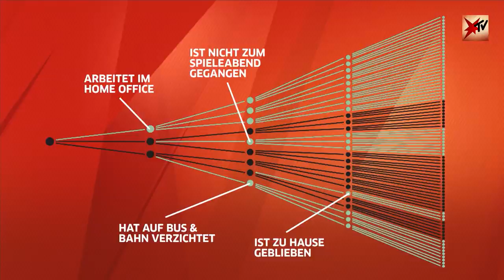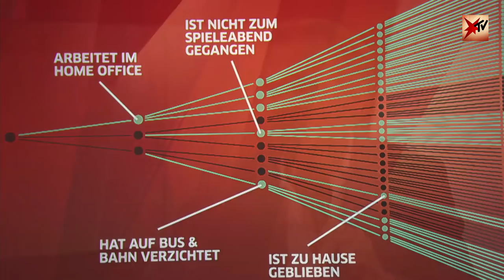Virologe Prof. Hendrik Streeck im Talk: Teil 2 | stern TV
Seit Wochen begleitet uns der Virologe Prof. Hendrik Streeck, Direktor des Instituts für Virologie an der Uniklinik Bonn, durch die Corona-Pandemie. In diesem Video haben wir Ausschnitte seiner Besuche vom 11. März, 18. März und 1. April 2020 chronologisch zusammengefasst.

stern TV, 2020, RTL